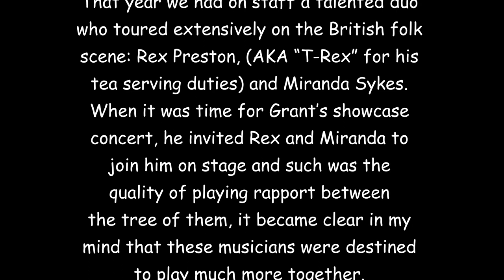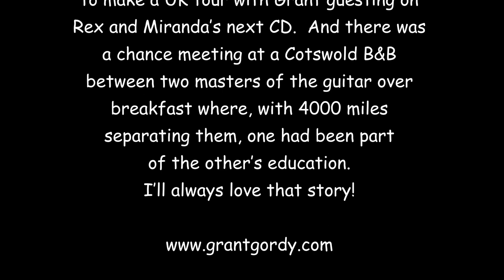Elk River Blues Grant Gordy